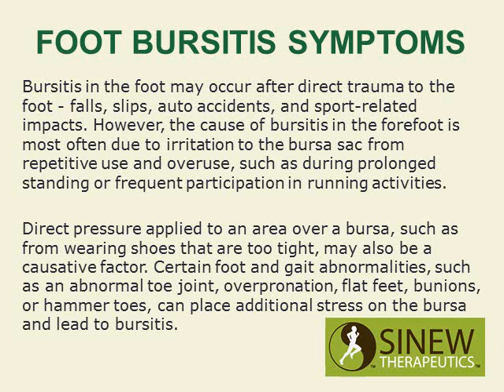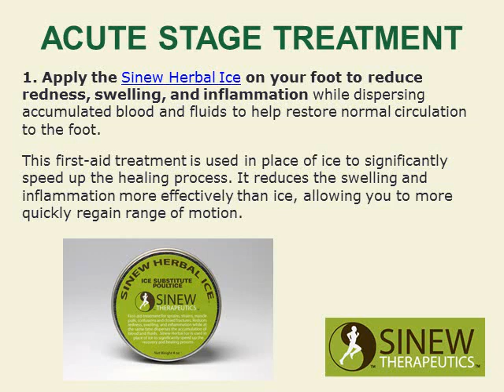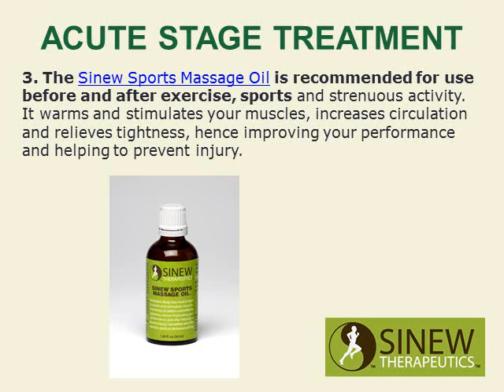Foot Bursitis Symptoms and Treatment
Foot Bursitis symptoms and treatment proven for fast pain relief and quick recovery.